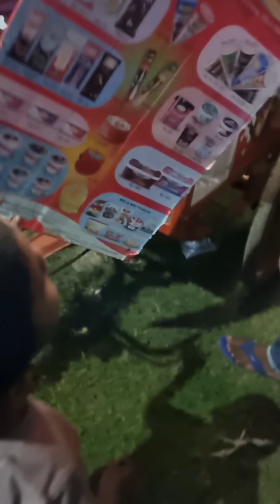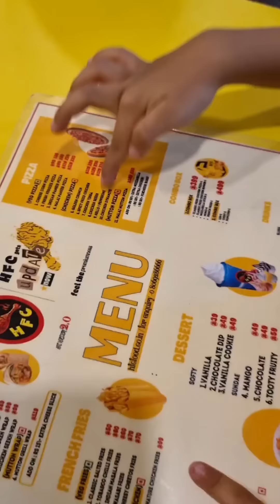Ifraz আর Ehaan এর ঘুরু ঘুরু